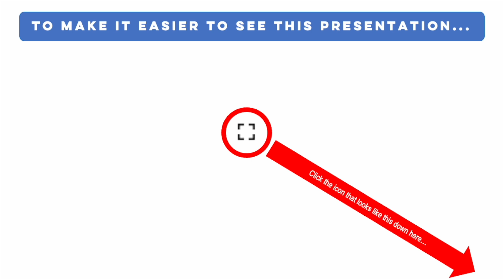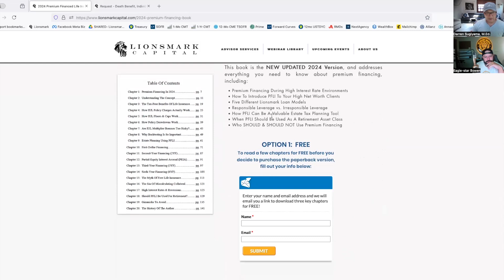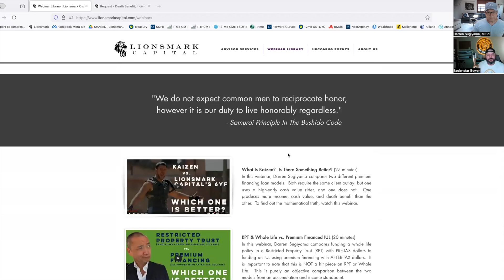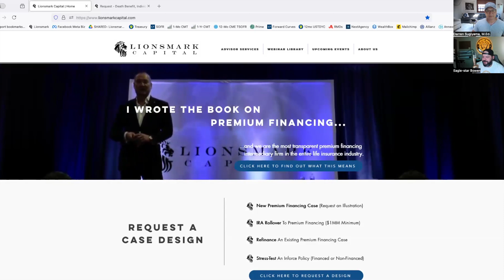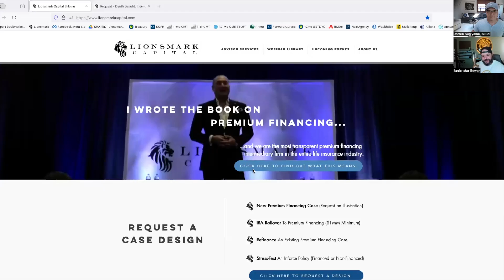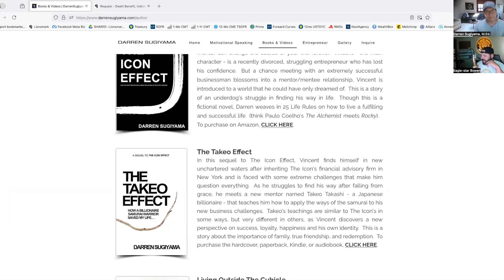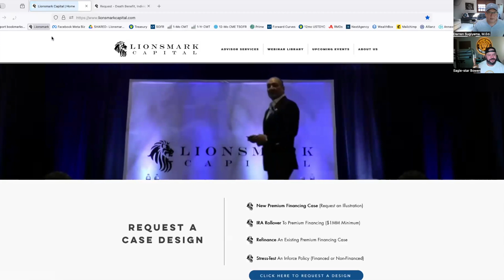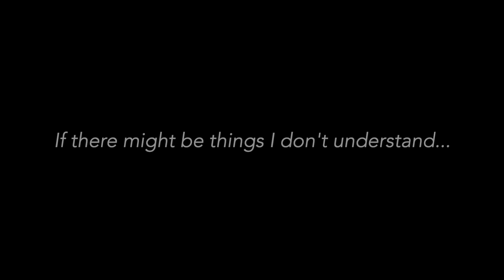Lionsmark Capital - Website Tour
This is a recording of a Zoom call between Darren Sugiyama and a financial advisor that wanted to better understand what makes Lionsmark Capital so unique in the "premium financed life insurance" space.  Darren gives him a tour of our and also shares some personal things about his own life, and how they have impacted how he does business.